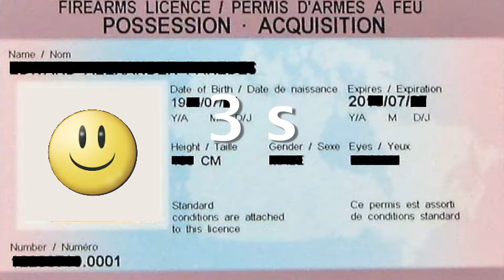Firearms - Legal Capsules for First Nations Youth